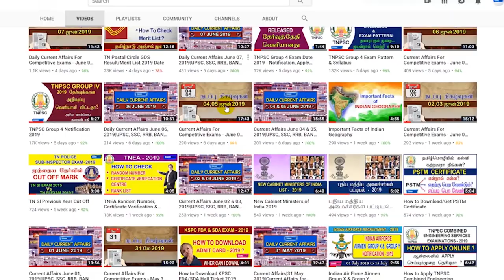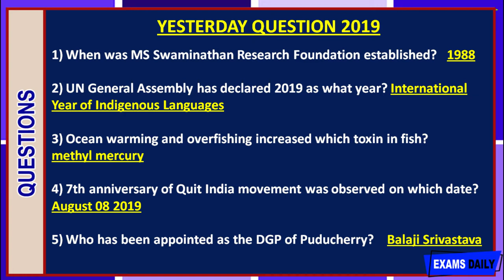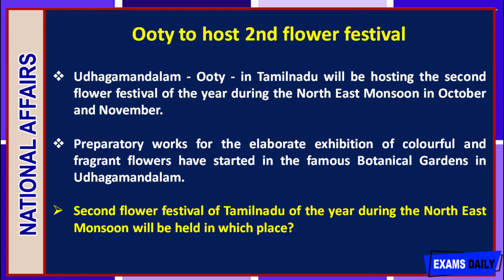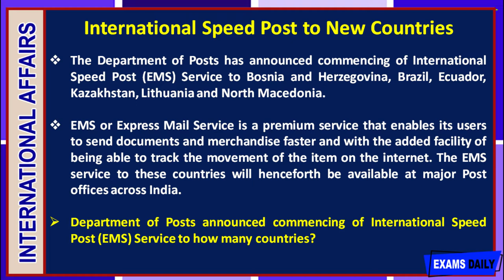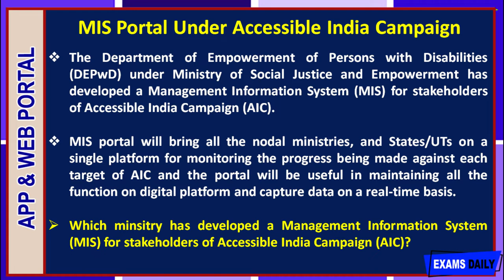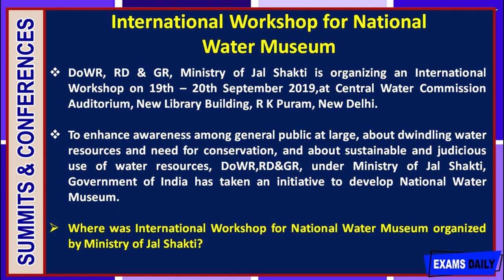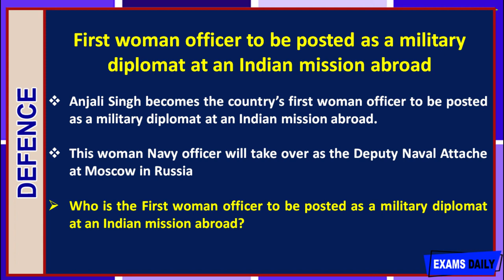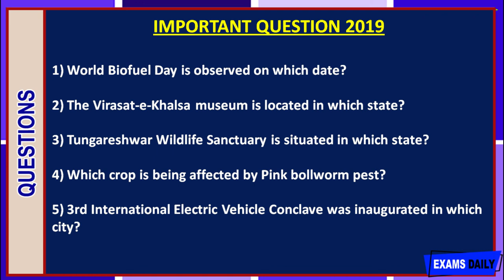Current Affairs | 20 September 2019 | Current Affairs for UPSC, SSC, RRB, BANK & Other PSC Exams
Welcome to examsdaily Current Affairs 20 September , 2019.